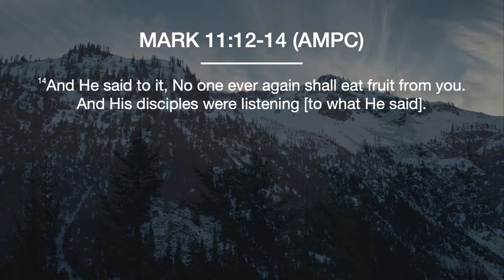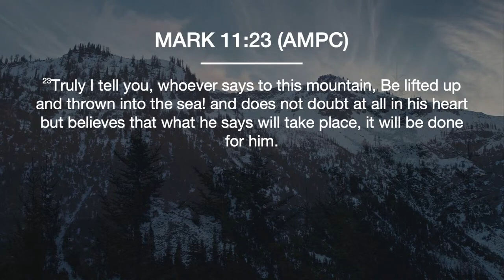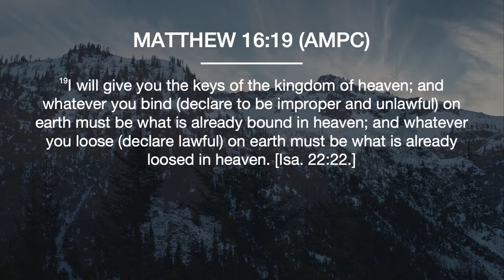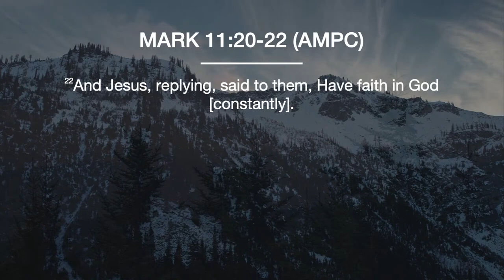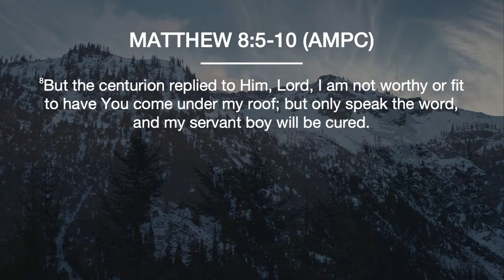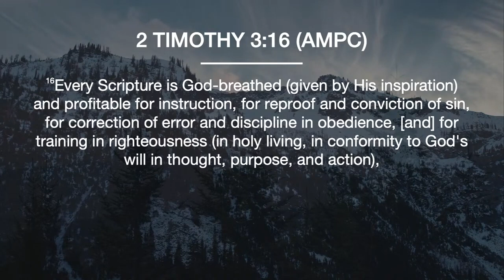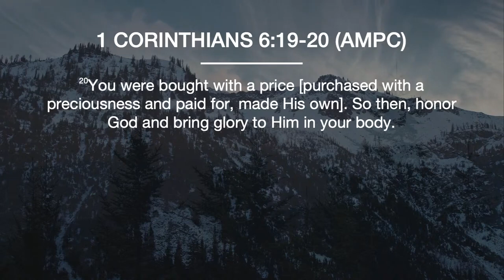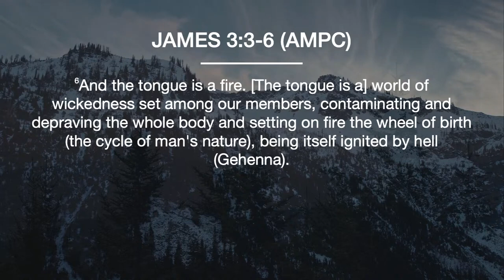Words are Enough | Pastor Evan Schlegel | Wednesday March 15th, 2023